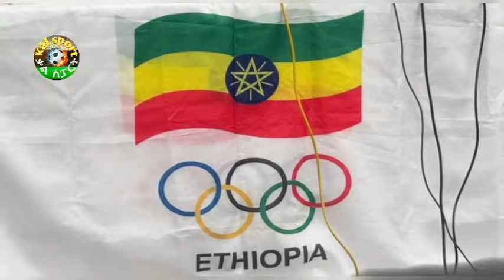ስፖርት ዜና 16 Aug 2024 አርብ ምሽት | kal sports